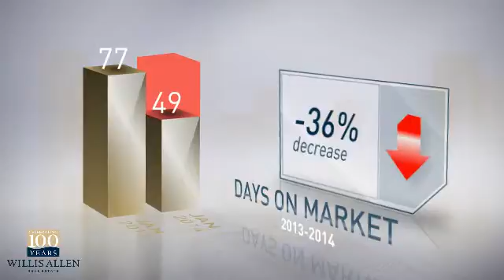92069 - San Marcos,CA, Real Estate Market Update from Willis Allen,January,2014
Willis Allen Video Update recapping market activity within 92069 - San Marcos, CA, during the month of January, 2014